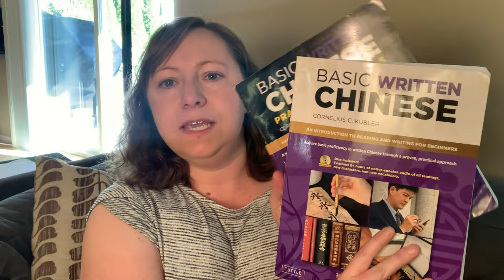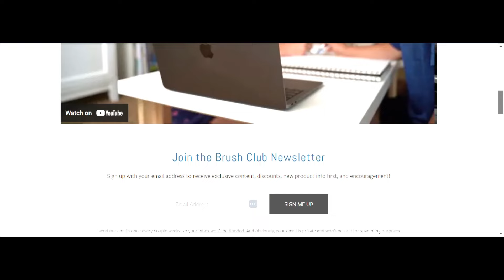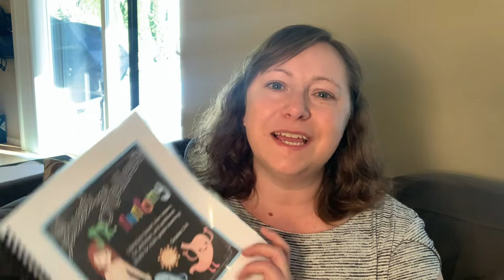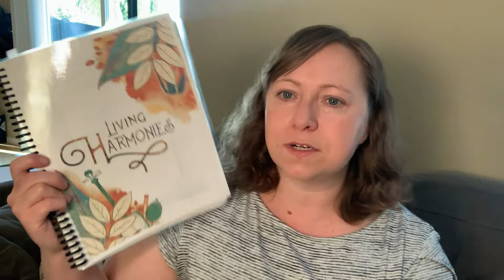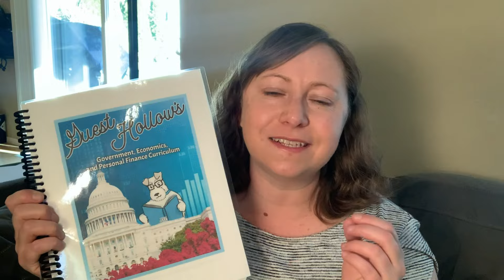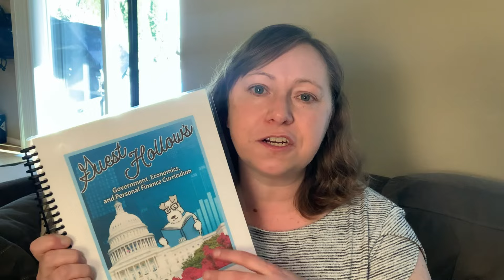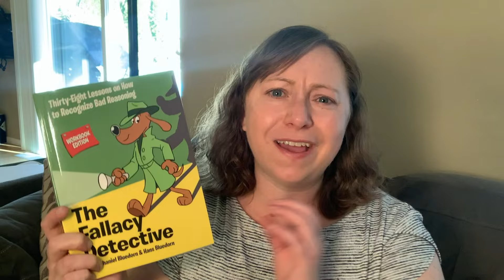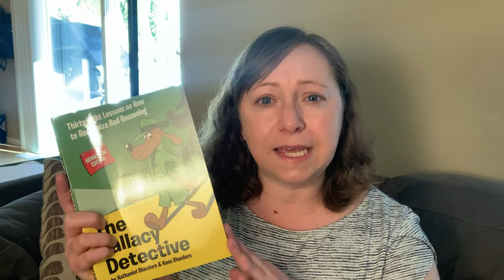Homeschool Electives and Extras Curriculum Picks for 2024-2025 | Middle School | High School Credits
Today I will be sharing all the rest of my curriculums picks for this upcoming school year. I guess you could call these our electives and extras. Next school year, my children will be in 6th, 7th, 8th, and 9th grades. I'll let you know what I picked and why I think it will work for my children next year!

Today's video is a collaboration hosted by myself and Shauna from @HomegrownHomeschool . Check out this play list to see what all the other homeschool moms will be using in their homeschools for electives and extras for next year!

//TIMESTAMPS//

00:00  Introduction
02:15  Big Life Journal for Teens
02:55  World Languages
03:10  Masterbooks Academy Beginning Spanish for Families
04:30  High School Spanish 1
05:50  High School Mandarin 1
07:35  Bestowing the Brush
08:35  HiGASFY Renaissance
09:50  Artistic Pursuits High School Art Core 5 - Drawing with Water-soluble Graphite Pencils
10:20  Photography 4 Teens
11:50  Guest Hollow's Junior Anatomy... STILL
15:15  Living Harmonies
16:55  Guest Hollow's Government, Economics, and Personal Finance
18:45  Notgrass Uncle Sam and You
20:15  The Fallacy Detective
21:00  The Thinking Toolbox
21:45  Evan Moor Financial Literacy 6-8 Grades
23:05  Extracurriculars
26:25  Conclusion

//RESOURCES MENTIONED//

Skill Builders Spanish 1 (Grades 6-8)
Easy Spanish Step-By-Step
Spanish Is Fun Book 1
Spanish Workbook for Middle Schoolers and High School Students
Carson Dellosa Education Spanish (Middle/High School)
Chinese for Beginners
Basic Written Chinese
Basic Written Chinese Practice Essentials
Artistic Pursuits High School Art Core 5 - Drawing with Water-Soluble Graphite Pencils
Financial Literacy 6-8 Grades

//PLAYLISTS YOU WILL ENJOY//

//MY SHOPS//

Etsy - Printable Homeschool Planners, Chore Charts, Advent Calendars, and More!

//FIND ME//

Facebook (Join us here for more homeschool chats, questions, and support!)

//CREDITS//

*This video is not made for children 13 and under. The target audience for this video is adults interested in learning about homeschooling.